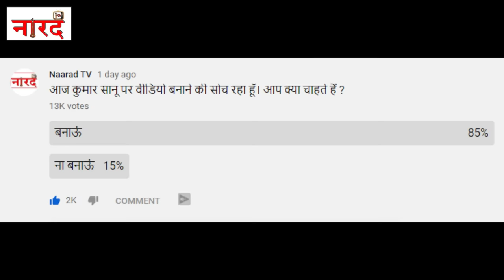Kumar Sanu Biography In Hindi_90's Singer Kumar Sanu Life Story_Kumar Sanu Struggling Life_Naarad TV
Kumar Sanu Biography In Hindi_90's SingerKumar Sanu Life Story_Kumar Sanu Struggling Life_Naarad TV
Kumar Sanu Biography In Hindi/कुमार सानू जीवनी ( Naarad TV Filmy Kisse)-
Kedarnath Bhattacharya, better known as Kumar Sanu, is an Indian playback singer who mainly sings for Hindi and Bengali films, and is popular for rendering his voice in Bollywood movies of the 1990s and early 2000s. He was awarded the Filmfare Best Male Playback Singer Award for five consecutive years.

A Special Credit To Rajshri Prroduction-
Contact-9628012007 (Anurag Suryavanshi Founder Of Naarad TV)
Reserch -Team Naarad TV
Story-Anurag Suryavanshi
Editing & Voice Over-Anurag Suryavanshi